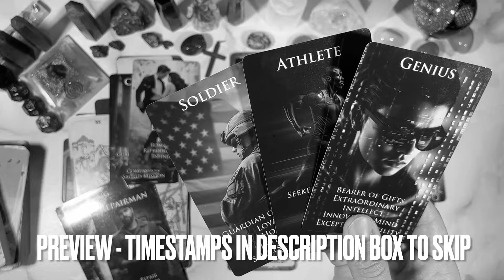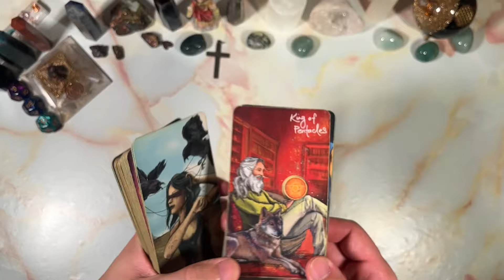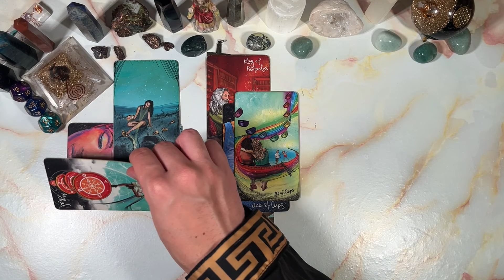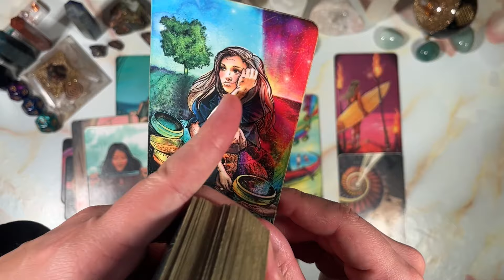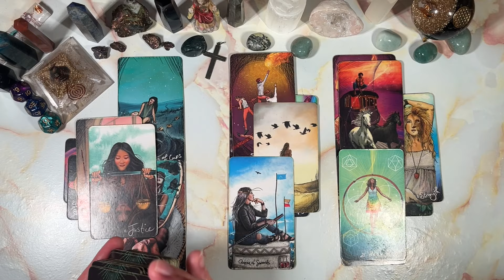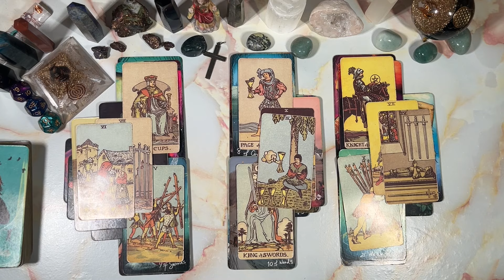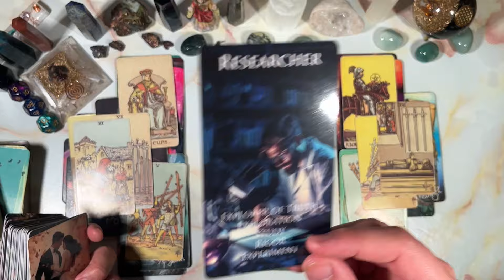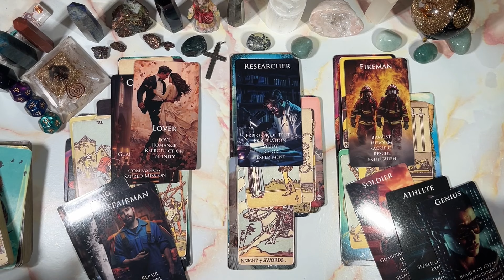GEMINI ♊️ SOMEONE IN THE MEDICAL 🏥 FIELD ✈️ BUT YOU HAVE OTHERS COMING YOUR WAY….